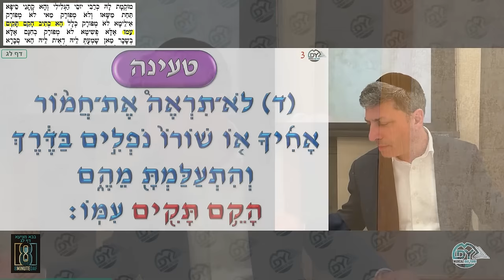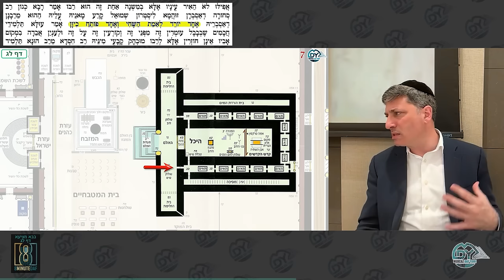Daf Yomi Bava Metzia Daf 33 by R’ Eli Stefansky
00:00 - Good Morning
00:13 - Where am I?
04:07 - Introduction
06:00 - Amud Beis
06:01 - Amud Aleph
40:59 - Amud Beis
45:38 - Why I'm here!
52:05 - Amud Beis cont.
55:12 - Hadran
55:17 - Have a Wonderful Day

Ahron Fraiman: It should be a zechus to R Eli for continued siyadta dishmaya in teaching Torah to Klal Yisroel!

רפואה שלימה אלימלך בן צפורה

Yosef Ben Chaya Sara: For all the zchusim that come from supporting limud HaTorah

Yisroel Goldstein: for the zechus of the wedding of our son tonight
Turning of the daf:

Ner Tamid of Baltimore, MD, in honor of Fishel and Simcha Gross. Thanks to them, 137 people learned 16,166 daffim, over 727,470 minutes and were mesayem Bava Kama with MDY

Kidnovations LLC in honor of my Uncle Reb Elchanan Pressman and as a zechus for Akiva Simcha Ben Feiga